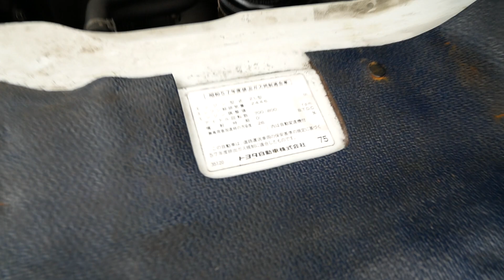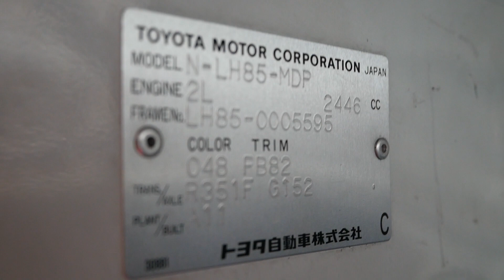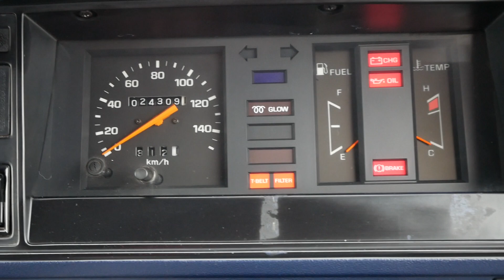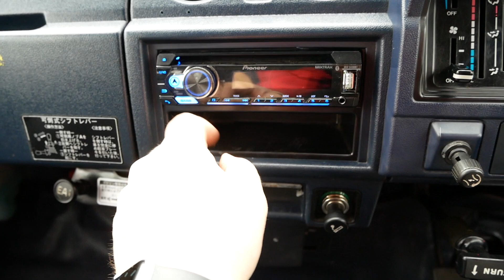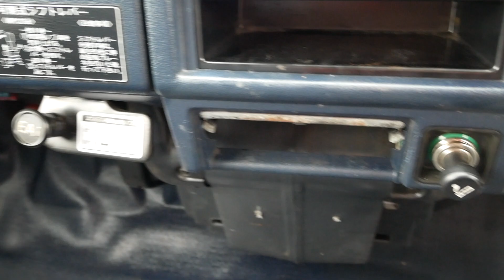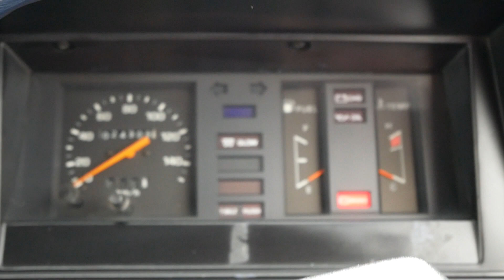1989 TOYOTA HIACE FIRE TRUCK DIESEL 4X4 M/T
Stock# F9897035
1989 Toyota Hiace Fire Truck 4x4 diesel
SINGLE TIRES
OEM ORIGINAL SIDE GATES.
Direct import from Japan, RHD
Pristine condition, like new!
From the Japanese Fire Service, well maintained.
ONLY 15,200 miles verified!
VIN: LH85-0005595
Specifications:
2.4L Toyota Diesel Engine, Naturally Aspirated
Gas mileage up to 30MPG.
Model 2L diesel
85hp--4200rpm
16,8kg-m-2400rpm
5-Speed Manual Transmission
Front manual locking nubs ASIN,
2H-4H-4L has low range transfer case.
6 passenger seats with seats safety belts.
4x4 Part-Time.
Red Exterior with a Dark Blue Interior
NEW CLUTCH SET replaced in USA.
Inspected and maintained, new fuel, oil filters new battery..
Has all import paperwork and certifications completed. Street legal in the US.
Has a Clean WA State title, which allows for the same process to buy JDM cars as any other US market car.
Have been importing since 1996.
We sell cars to any location within the United States! Buyer is responsible for transportation.
We take credit card, and can suggest third-party financing companies.
JDM Car and Motorcycle LLC
9117 Aurora Ave N Seattle, 98103
WA residents Price+Tax+Registration+Negotiable Documentary service fee of $150 may be added to the final price.